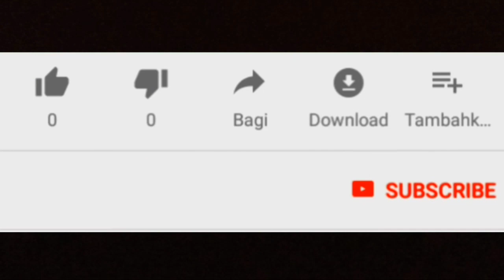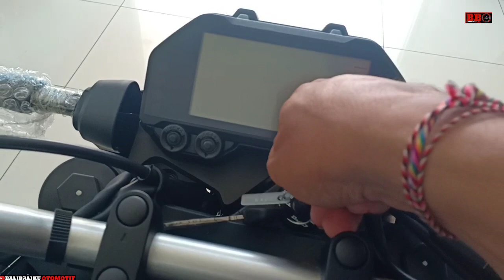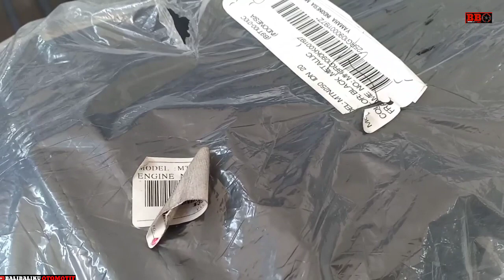Modifikasi Yamaha MT25 Monster Energy dan Yamaha MT25 Petronas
Dalam video ini selain mengecek suara knalpot dan buka joknya mt25 juga ada stiker livery monster energy dan petronas.